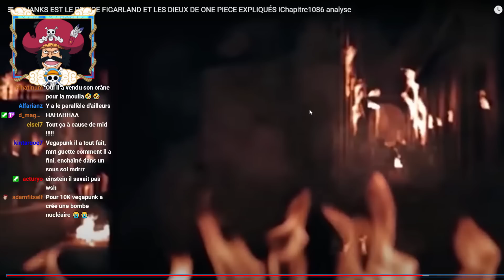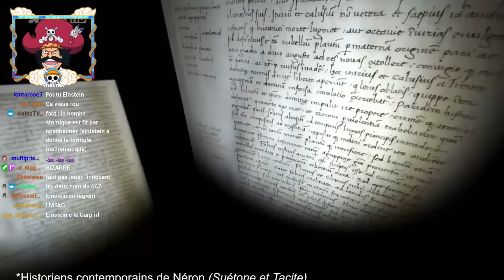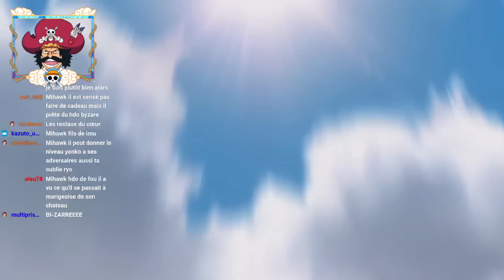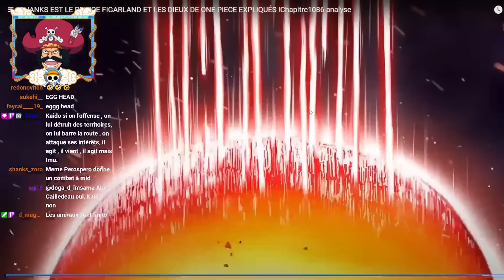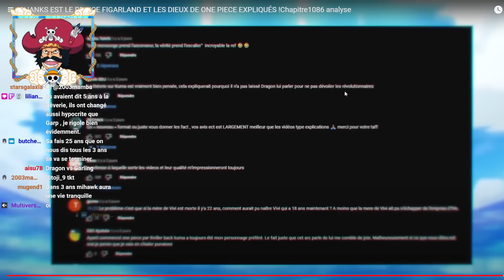LE CHAPITRE 1086 PROUVE QUE GARLING ET LES CHEVALIERS DIVINS SONT LES BOSS FINAUX DE ONE PIECE ?